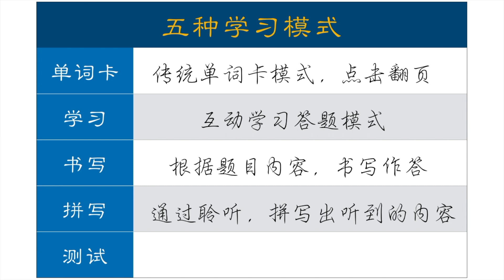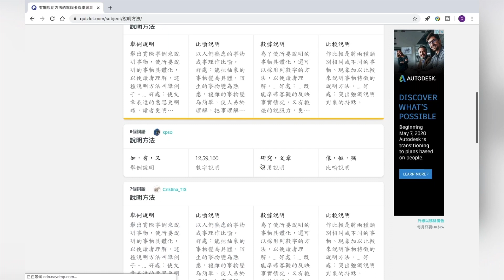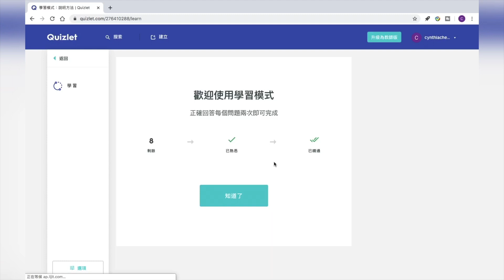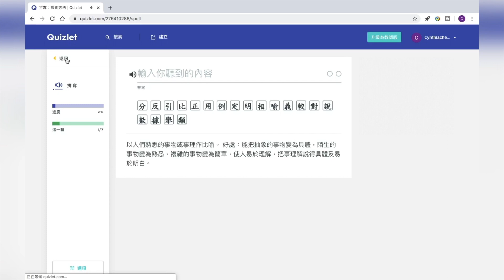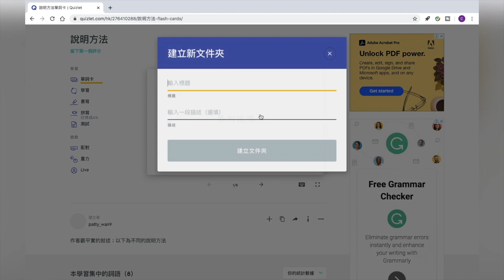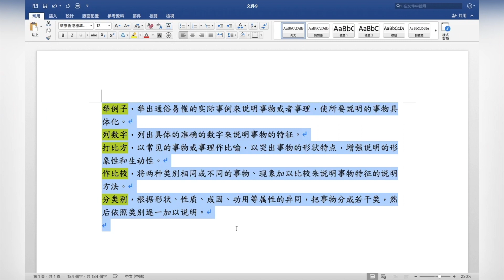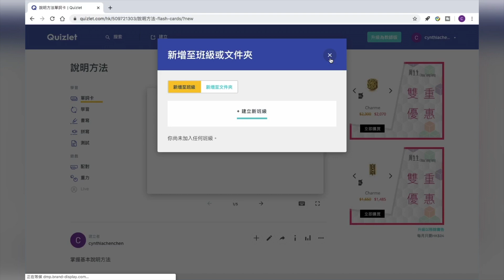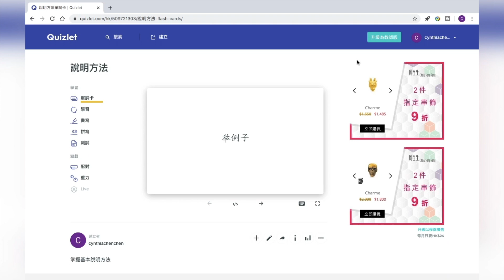【教学APP】Quizlet!单词打卡神器，打造专属多元学习集！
Quizlet 的最大特色，就是建立「学习集」，它突破了传统单字卡的限制，也为背单词提供了更多元的形式，将词卡练习变成课堂的「游戏化」活动。